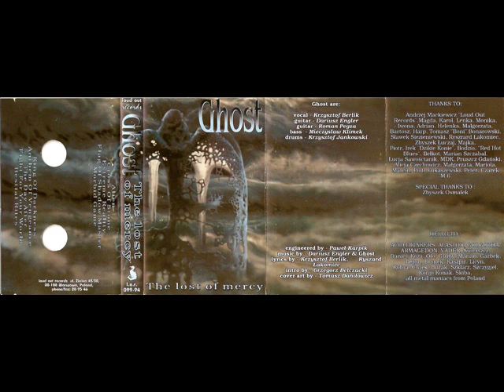Ghost-Alien.wmv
Grupa powstała na przełomie października i listopada 1988 roku w Gdańsku w składzie: Dariusz Engler, Roman Pegza, Ryszard Łakomiec, Marek Szczabel oraz Krzysztof Berlik. Po odbyciu dwóch proby muzycy zarejestrowali debiutanckie demo pt. Ghost I, które ukazało się w 1989 roku. Materiał umożliwił formacji udział w eliminacjach do festiwalu "Metal Battle" odbywający się w Chorzowskiej "Leśniczówce. Grupa odniosła sukces ostatecznie zakwalifikowana "Trójki Laureatów", co umożliwiło występ przed dziesięciotysięczną publicznością w katowickim Spodku. Również w 1989 roku grupę opuścił perkusista Marek Szczabel, którego zastąpił Krzysztof Jankowski, ukazało się również drugi demo Ghost I. W nowym składzie została zarejestrowana kaseta Noc Demona. Grupa dała także szereg koncertów w kraju m.in. na festiwalach S'thash'ydło w Ciechanowie, Thrash Meeting w Gdańsku, Thrashfest w Wągrowcu oraz Drrrrama w Pruszczu Gdańskim.
Ciesząca się popularnością grupa w podsumowaniu za rok 1989 na łamach magazynu Thrah'em All została wyróżniona w sześciu kategoriach. Na przełomie 1989 i 1990 roku grupa dała szereg koncertów za wschodnią granicą co przyczyniło się do organizacji trasy koncertowej po byłym Związku Radzieckim, m.in. w Wilnie, Kownie, Odessie i Grodnie. Po powrocie muzycy rozpoczęli przygotowania do rejestracji debiutanckiego albumu. Twórczość zespołu wzbudziła zainteresowanie zachodnich magazynów oraz wytwórni muzycznych. Dwie kompozycje "The Tyrant" i Armagedon" znalazły się na kompilacji Morbid Nosie wydanej w Belgii. Z końcem 1990 roku Krzysztof Jankowski został powołany do odbycia służby wojskowej. Brak następcy przyczynił się do zawieszenia działalności Ghost. W 1992 roku muzycy wznowili działalność z nowym basistą Mieczysławem Klimkiem, który zastąpił Ryszarda Łakomca.
Na początku 1993 roku muzycy weszli do SL Studio w Gdańsku celem zarejestrowania materiału Bad Obssesion. Kaseta ukazała się tego samego roku nakładem Carnage Records. W 1993 roku grupa wzięła udział w ogólnopolskim przeglądzie zespołów rockowych Malboro Rock'in wyprzedzając 700 zespołów. Ghost ostatecznie awansowała do 25 najlepszych grup by ostatecznie zając 2. miejsce. W sierpniu grupa dała koncert na Festiwalu Muzyków Rockowych w Jarocinie. Występ spotkał się z zainteresowaniem przedstawiciela wytwórni Loud Out Records, który zaproponował formacji kontrakt. Z początkiem 1994 roku grupa nagrała debiutancki album zatytułowany The Lost of Mercy. Wydawnictwo ukazało się w Europie dzięki dystrybucji Nuclear Blast oraz w USA i Kanadzie dzięki New World Symphony.
Również w 1994 roku grupa wystąpiła na festiwalu Metalmania w zabrzańskiej Hali Widowiskowo-Sportowej poprzedzając m.in. Morbid Angel i Cannibal Corpse. Tego samego roku muzycy ponownie zawiesili działalność. Pod koniec 1997 roku Ghost wznowił działalność w składzie: Darek Engler, Roman Pegza, Krzysztof "Mały" Jankowski i Blacha. W nowym składzie grupa nagrała Promo 97. W 1998 roku zespół powrócił w składzie z Krzysztofem Berlikiem oraz Mieczysławem Klimkiem. Pod koniec roku zespół nagrał trzyutworowe demo Renown. Po nagraniach z zespołu odszedł Krzysztof Berlik, którego obowiązki objął Darek Engler[. W 1999 roku grupa dała szereg koncertów w Polsce. Prowadzone rozmowy z wytwórniami nie przyniosły oczekiwanego kontraktu. Pod koniec roku z zespołu odszedł Roman Pegza, którego zastąpił Krzysztof Dobrowolski. W 2000 roku grupę opuścili Krzysztof Dobrowolski, Krzysztof Jankowski i Mieczysław Klimek. W przeciągu pół roku został uformowany nowy skład z udziałem Łukasza Kumańskiego, basistą Piotra "Zwierzaka" Kawalerowskiego oraz Radosława Cwalińskiego. W odnowionym składzie Ghost wystąpił na Night of Unholy Metal w Gdańsku oraz Dying Art Open Air Festival. Wkrótce potem formacja ponownie zawiesiła działalność.
Dyskografia

Ghost I (demo, 1989, wydanie własne)
Ghost II (demo, 1989, wydanie własne)
Noc Demona (demo, 1989, wydanie własne)
Bad Obsession (demo, 1993, Carnage Records)
The Lost of Mercy (album, 1994, Loud Out Records)
Renown (demo, 1998, wydanie własne)